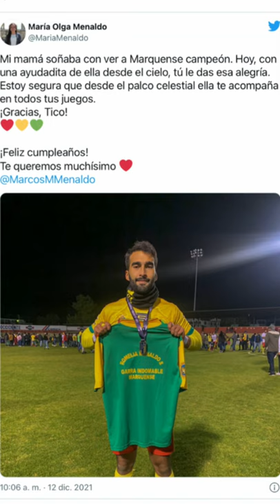Fallece Marcos Menaldo jugador del Marquense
Jugador del Deportivo Marquense Guatemala falleció este 3 de Enero